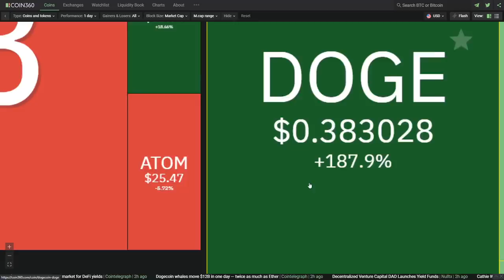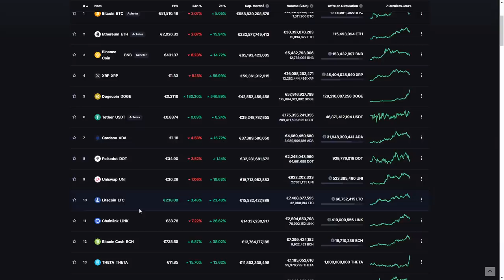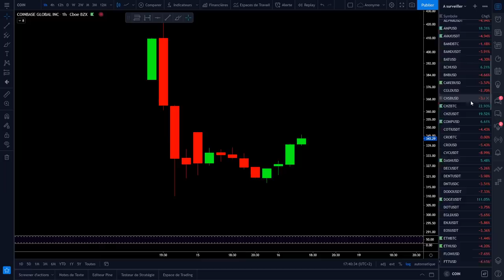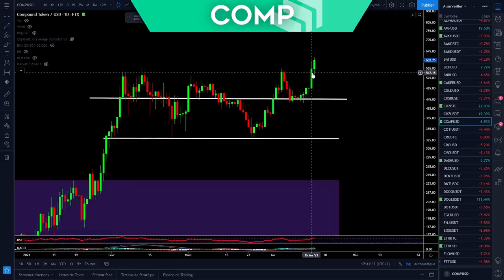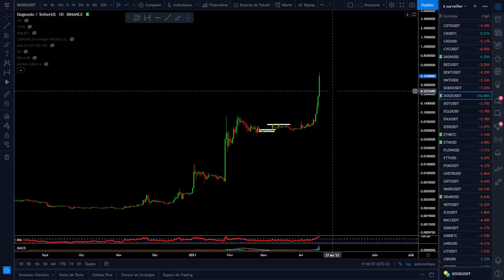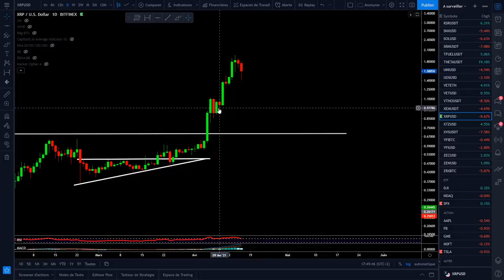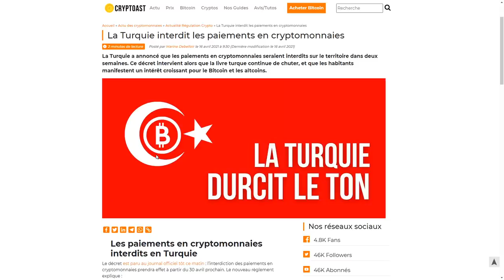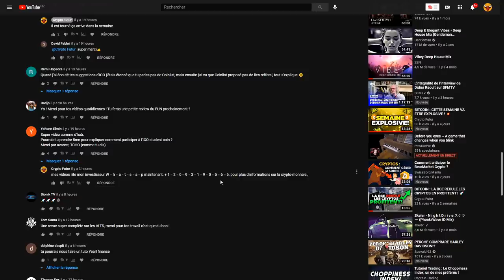LES SHITCOINS PUMP C'EST L'EUPHORIE ! 🚨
🔥 50% de votre dépôt offert :
CODE : 50FIRSTDEP
🔥 -50% sur toutes vos transactions :
CODE : 50LESSFEES

Dans cette vidéo, je vous fais l'analyse journalière du bitcoin et des autres cryptos dont les altcoins. Le marché est plutôt baissier à court terme surtout avec la bougie d'incertitude formée il y a quelques jours. Les altcoins sont pas mal dans le rouge sauf pour certaine exception comme le CHZ AMP ou COMP. Nous avons aussi la superformance délirante du Dogecoin avec plus de 190% en 24h. Je vous montre le 100K challenge qui a l'égermèrent diminué. Pour les actualités, nous avons différentes news diverses et variées.

✅ Sommaire :
00:00 : Intro
02:31 : Twitter
02:55 : Bitcoin
04:29 : Bitcoin Dominance
05:34 : Coinbase
06:06 : AMP
06:23 : AVAX
07:10 : CAKE
07:28 : CHZ
08:21 : COMP
09:13 : Bitcoin : Tasse et anse ?
09:38 : DASH
10:10 : DOGE
11:14 : HBAR
12:09 : ROSE
12:56 : XRP
13:30 : 100k Challenge
14:58 : Les Actualités
18:06 : Attention aux fakes !
18:42 : Le commentaire du jour